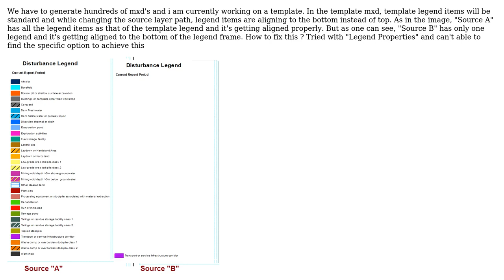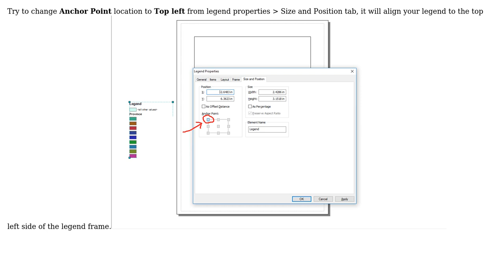GIS: ArcMap: Aligning legend items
With thanks & praise to God, and with thanks to the many people who have made this project possible! | Content (except music & images) licensed under CC BY-SA | Music | Images & others | With thanks to user sgm_jk user Saad Asif and the Stack Exchange Network Trademarks are property of their respective owners. You are responsible for your own actions.